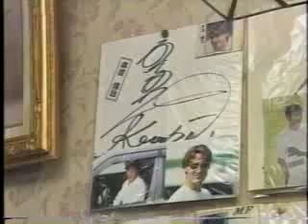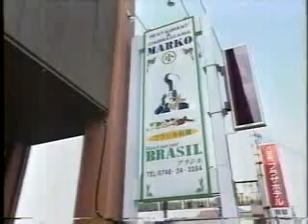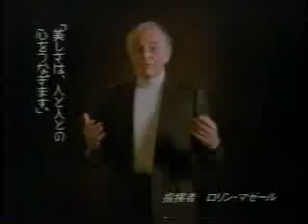ガンバ対サンガ（２）